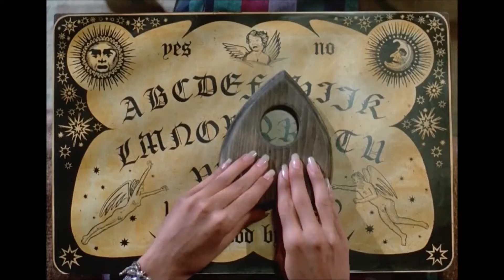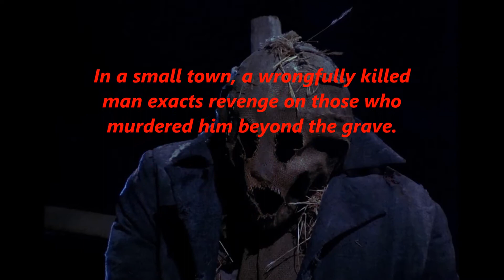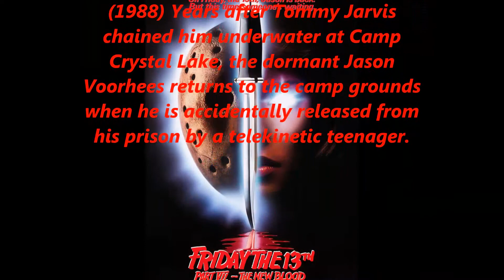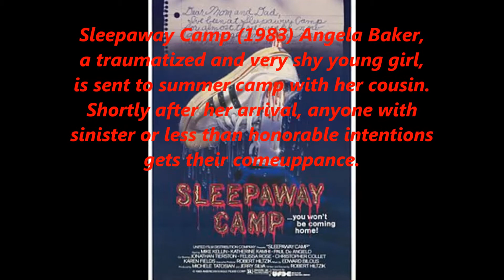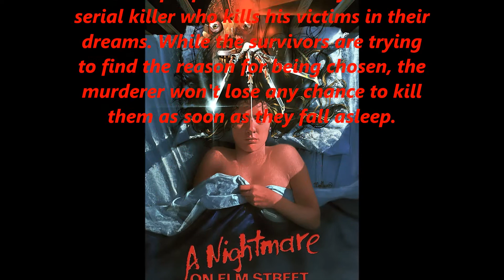80's Horror movies list (My best) part 3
Music: Kick Puncher: Resolution Dakarius : General Hicks _ End of Days Kick Puncher: X 649176